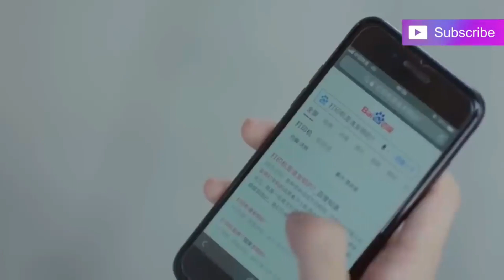New Korean Love Story❤💗💓|| Korean Drama || Heart Broke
New Korean Love Story❤💗💓|| Korean Dram|| Heart Broke